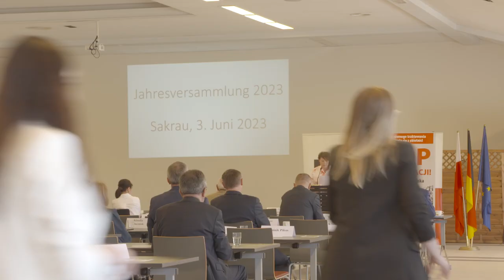Schlesien Journal 13 06 2023